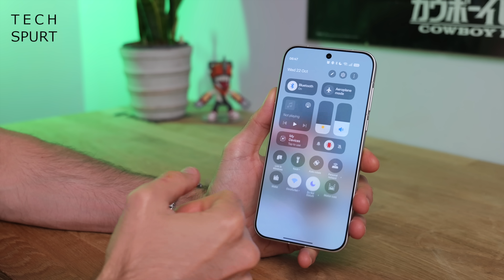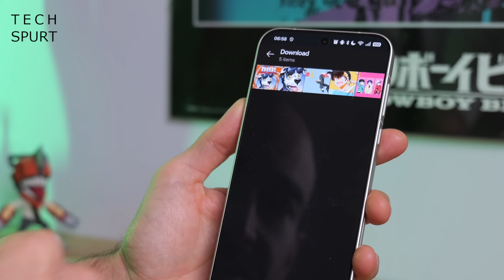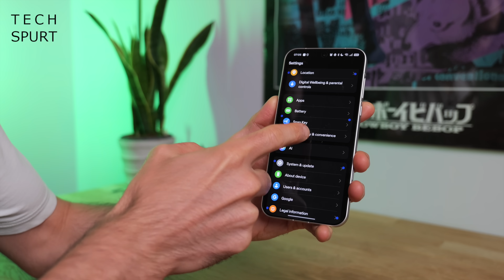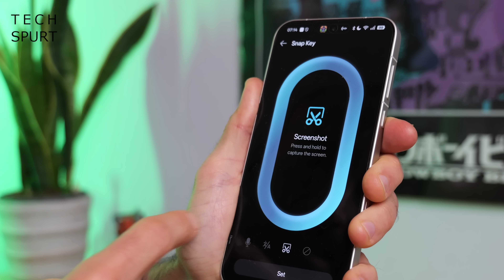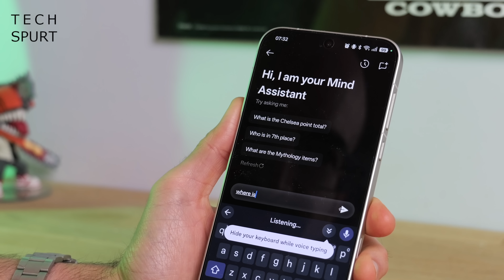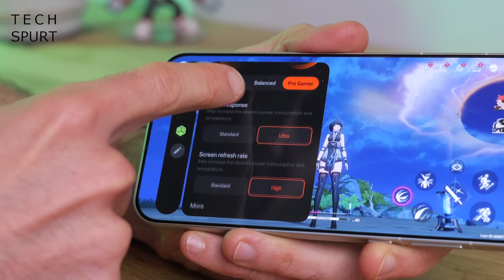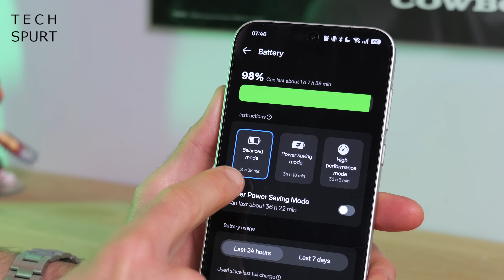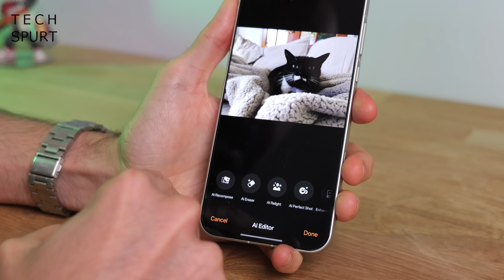ColorOS 16 Tips & Tricks | Guide to the best new features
Reviewing ColorOS 16 and diving into some of the best new features on OPPO's Find X9 Pro. This latest launcher offers fresh camera tools, customisation options and plenty of great features, so here's my tips and tricks ColorOS 16 guide highlighting my favourite updates.

First up, if personalisation is your favourite thing on your phone, you've got plenty to play with here. Everything from the app icons to folders are completely customisable in ColorOS 16. You've also got some great camera features including AI editing on board.

The OPPO Find X9 Pro and regular X9 also serve up that Mind Space key, to help you remember stuff. ColorOS 16 also unfortunately leans heavy into iOS and Apple influence. As well as a floating turd widget, you can share files quickly with iPhones and MacBooks.

That's my tips and tricks guide for ColorOS 16 but did I miss out your best favourite feature? Let us know below!

ColorOS 16 Tips & Tricks Guide Chapters:
0:00 - Waffle
0:30 - ColorOS 16 UI & Control Center
1:02 - Home screen settings & folders
1:30 - App icons
2:07 - More customisation & Flux Themes
3:17 - Always On Display
3:54 - Motion Cues
5:12 - Floating screen turd
6:06 - Snap Key
7:14 - Mind Space
9:10 - Connecting to Apple crap
10:44 - Gaming features
12:53 - Battery tools
14:19 - Camera features & AI editing